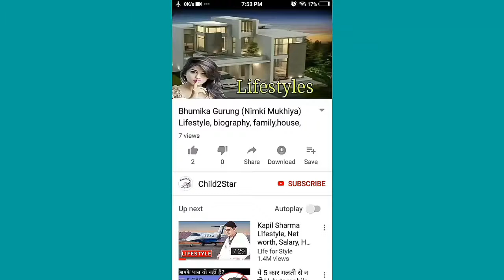Sapna Chaudhary Age, Boyfriend, Family, Salary, Cars, House, Education, Biography And Lifestyle